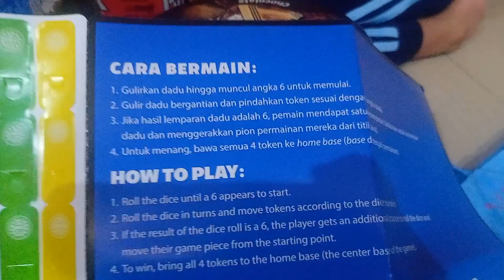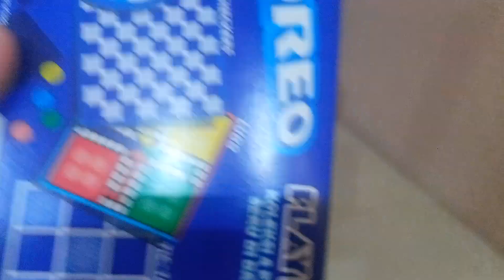Unboxing Oreo Playback Ada Mainannya